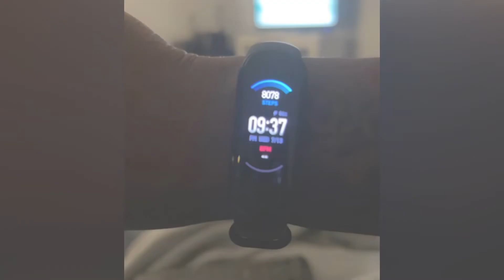Day 10 Of July’s Weightloss Challenge+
Hi Fabs! This is Day 10 of July’s Weightloss Challenge & don’t worry, I’ll post my daily steps in my weigh in video…I hope your walking & FastingResults are working amazing for you! Comment Subdcribe & Share…thanks!